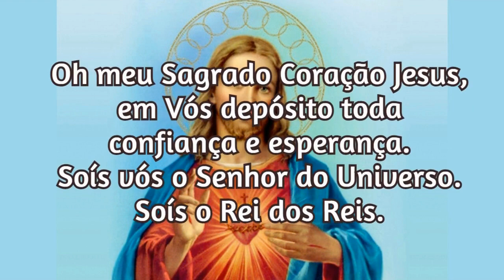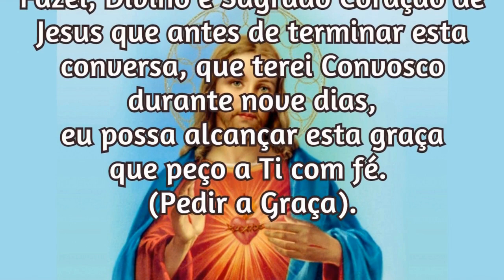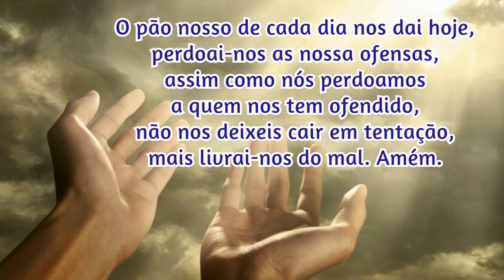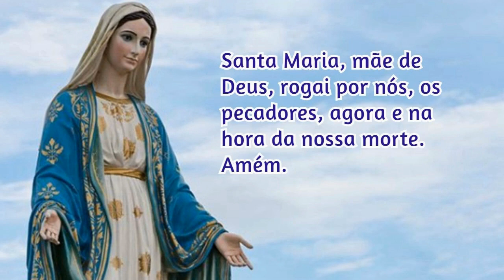12/08/2022 Pedir uma Graça Sagrado Coração de Jesus